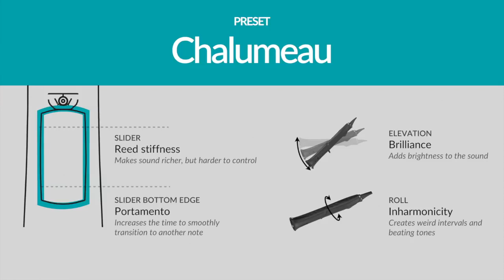Sylphyo Sounds #8 : Chalumeau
In this video, Victor and Ludovic play short musical passages to demonstrate the Chalumeau sound and explore its mappings and possible nuances in a wide range of playing styles. All sounds have been recorded directly from the Sylphyo or the Link.

In both cases, the Sylphyo combines the countless possibilities of electronic instruments with the feeling of acoustic traditional instruments. The Sylphyo has very expressive internal sounds designed to suit a wide range of playing styles. It also features an optional wireless audio/MIDI receiver, the Link, allowing you to freely move during your performance and connect to anything that makes sound.

DESCRIPTION
This physical model inspired by the ancestor of the clarinet will lead you from the rich and warm sounds of folk melodies to more psychedelic sounds.
-    Slider: Reed Stiffness (Makes sound richer, but harder to control)
-    Slider from the bottom edge: Portamento (Increases the time to smoothly transition to another note)
-    Elevation: Brilliance (Adds brightness to the sound)
-    Roll: Inharmonicity (Creates weird intervals and beating tones)

Sylphyo is a wireless electronic wind instrument made in France by Aodyo Instruments. It allows you to play any kind of sound (or synthesizer) like a traditional woodwind instrument, with their unmatched feeling and expressive possibilities. If you play the saxophone, recorder, flute, trumpet, clarinet, oboe, or whistle, you'll feel at home with the Sylphyo. If you don't, it's a wonderful way to get started with wind instruments.